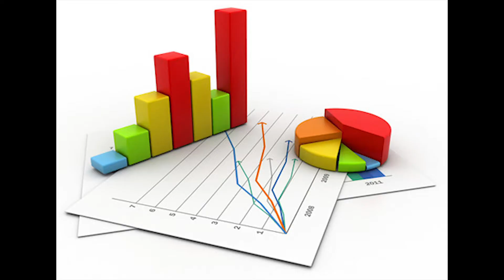Miscarriage Sign and Symptoms - Pregnancy Health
What is Miscarriage ? What are the signs and symptoms of Miscarriage? Is it common? Vaginal and abdominal symptoms? Bleeding? Spotting?

Are you pregnant?
Are you interested in women and baby health?

For this topic go:

Hi girls! Do you want to get pregnant? Are you pregnant or have a child? You are on the right channel now girls. We provide a lot of information about pregnancy and babies health in this channel. Such as pregnancy cravings, symptoms, blood tests week by week pregnancy, sex during pregnancy etc.